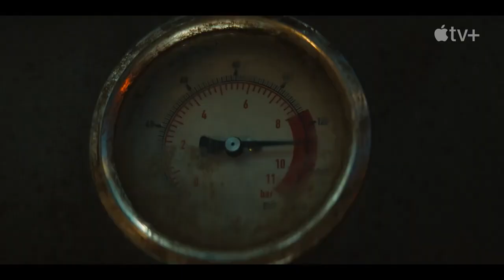Silo Official Trailer - Rebecca Ferguson, Iain Glen, Will Patton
Check out the official Silo Trailer starring Rebecca Ferguson, Iain Glen, Will Patton

Starring: Rebecca Ferguson, Iain Glen, Will Patton

Synopsis: Men and women live in a giant silo underground with several regulations which they believe are in place to protect them from the toxic and ruined world on the surface.